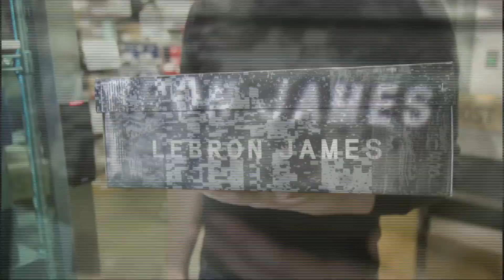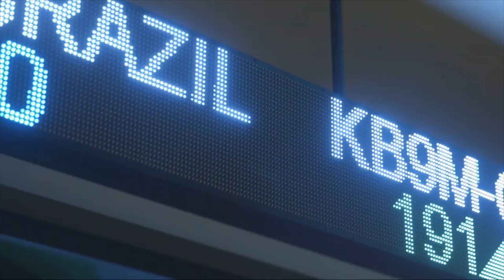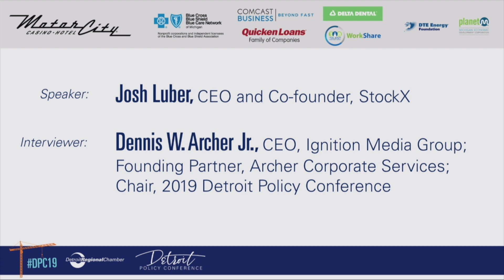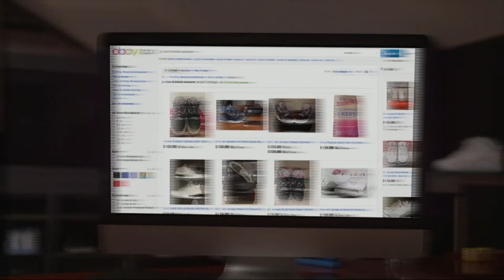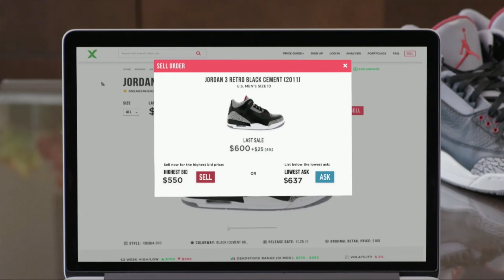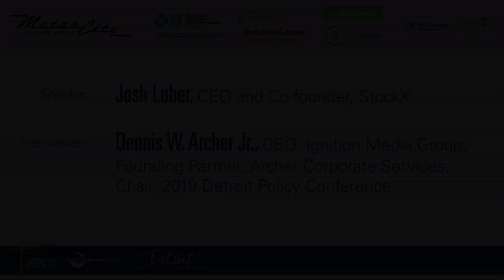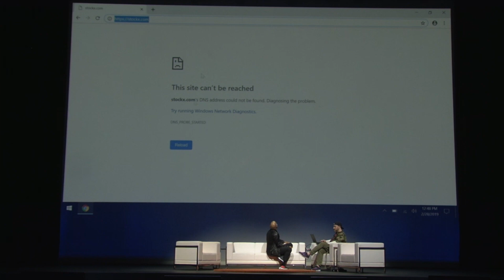Josh Luber & Dennis Archer, Jr. at the 2019 Detroit Policy Conference